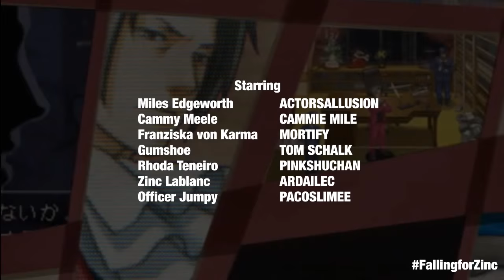Let's Dub Ace Attorney Investigations Pt. 9: Using STRONG FORCE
Officer Jumpy - Pacoslimee

Welcome back to Let's Dub Ace Attorney Investigations! In this episode, the real murder weapon is found and Zinc almost dies or something.
Welcome to Let's Dub Ace Attorney Investigations! This Let's Dub has been requested for quite some time so I hope it lives up to everyone's expectations. The series revolves around prosecutor Miles Edgeworth and contains many mysteries, investigations, and logic puzzles in a 5 chapter story. I can't wait to get it going! Enjoy! :D